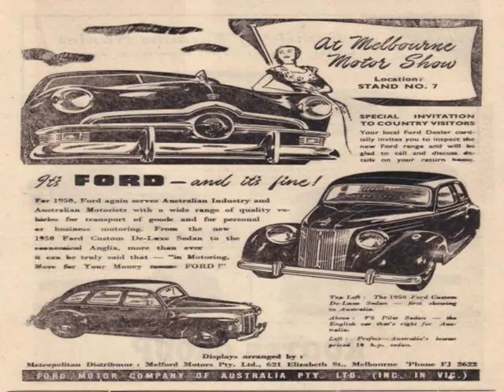Fiat Auto Show Barcelona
Video material about Fiat Auto Show Barcelona taken from flickr.